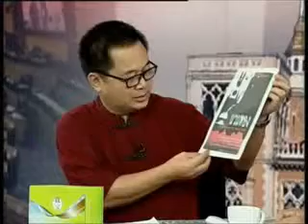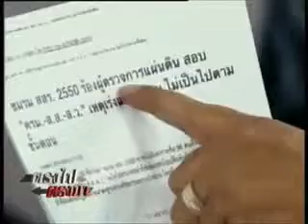ตรงไปตรงมา 7-5-55